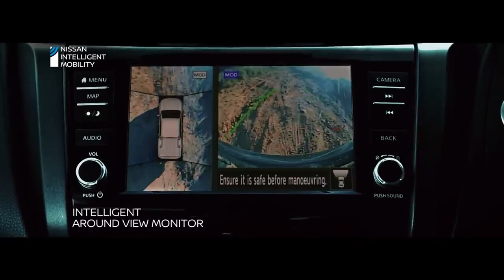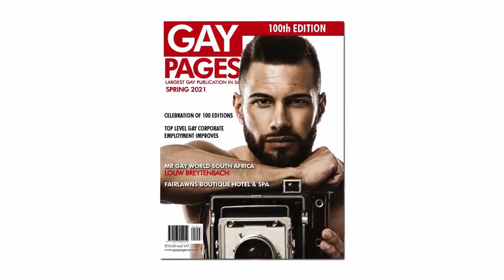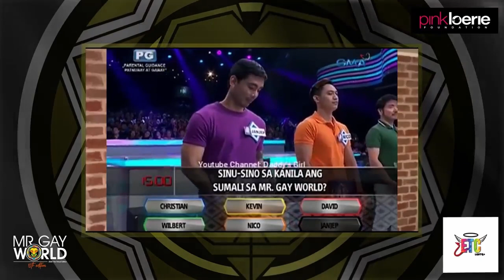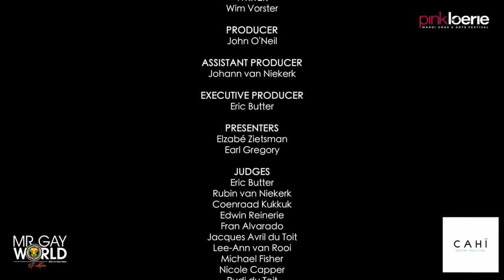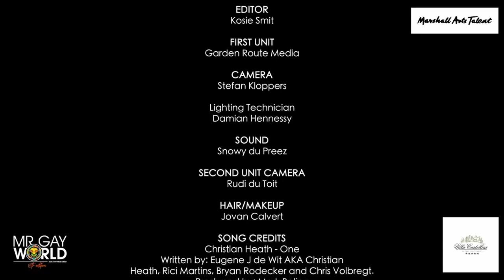FULL PAGEANT - Mr Gay World 2020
Full final of Mr Gay World 2020. Kodie Macayan from Philippines won the prestigious title.

🎥  -  Mr Gay World Organization